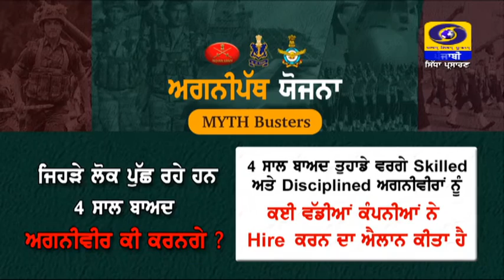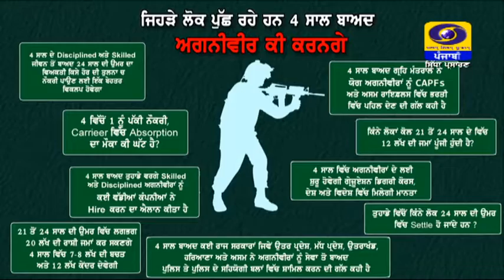5:00PM | June 21, 2022